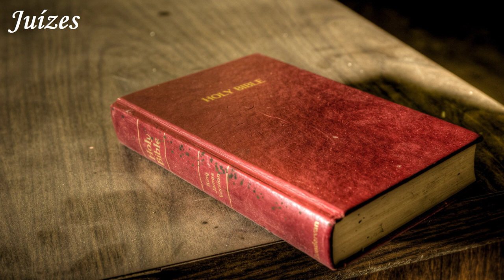Português - Bíblia em áudio - Juízes (COMPLETO) - Almeida Revista e Atualizada (ARA)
👉 Caso deseje e tenhas condições, contribua com qualquer valor para este conteúdo alcance novas pessoas (idiomas e traduções). 👈

⚠️⚠️⚠️ Cryptocurrencies ⚠️⚠️⚠️

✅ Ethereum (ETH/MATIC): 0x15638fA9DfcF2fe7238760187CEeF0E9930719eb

🟡 Capítulos:

00:00 Juízes 1
06:35 Juízes 2
11:15 Juízes 3
17:20 Juízes 4
22:16 Juízes 5
27:39 Juízes 6
35:52 Juízes 7
42:06 Juízes 8
48:56 Juízes 9
01:00:04 Juízes 10
01:03:24 Juízes 11
01:11:32 Juízes 12
01:14:26 Juízes 13
01:19:04 Juízes 14
01:23:27 Juízes 15
01:27:44 Juízes 16
01:35:27 Juízes 17
01:37:58 Juízes 18
01:44:36 Juízes 19
01:51:16 Juízes 20
02:00:48 Juízes 21